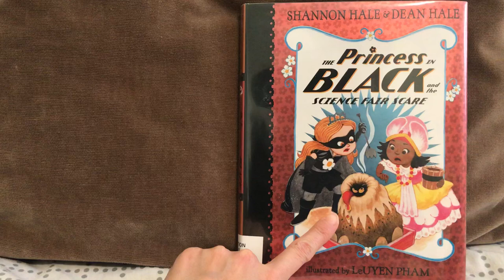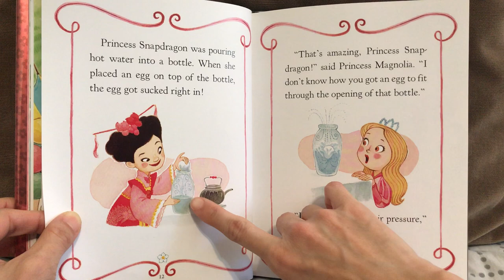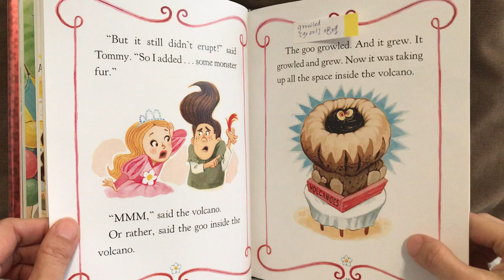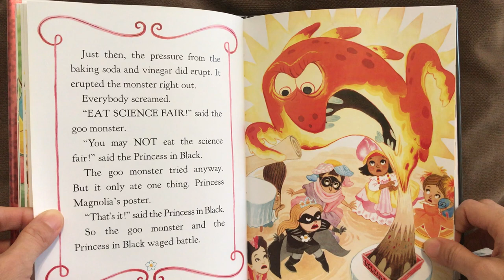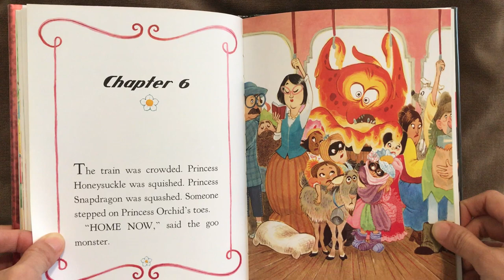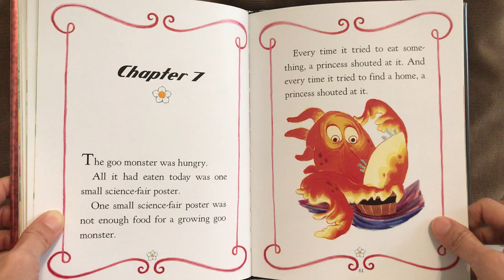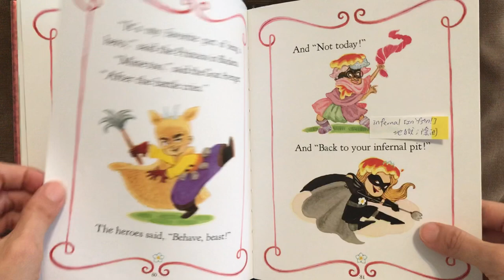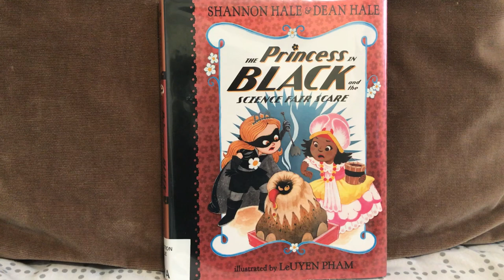The Priness in Black and the Science Fair Scare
《The Princess In Black and the Science Fair Scare/公主出任務6》：今天是國際科展日，第一次參加的木蘭花公主既興奮又緊張，手繪了一張植物生長的海報要去參展。她放下怪獸警報器並交代山羊復仇者得好好看顧羊群後便搭火車出發了。火車上擠滿了人，木蘭花公主緊抓著海報，坐在只有方寸大小的座位上，快被擠死了。國際科展的會場裡也是人山人海，木蘭花公主努力擠進展場，發現不少好友都來參加。金銀花公主的鼴鼠棲息地、金魚草公主的吸蛋瓶、噴嚏草公主的毯子塔和蘭花公主的提桶升降蹺蹺板，每一個都令人驚艷。木蘭花公主看了其他人的作品後覺得有些自慚形穢，不敢把海報拿出來。正當她緊抓著海報不放時，背後突然傳來奇怪的聲響。湯米賈法塔的火山竟然會說話!!那座一直無法噴發的火山不停的發出「好餓」、「好餓」的恐怖叫聲，這時大夥才意識到，因為湯米賈法塔在裡面添加了怪獸的毛髮，所以火山裡藏著一頭怪獸，而且牠越長越大，就快把火山給撐破了。一聽到有怪獸，與會的小小科學家和觀展的人都嚇壞了。木蘭花公主趕緊躲到桌下換裝，變身成黑衣公主。同一時間，毯子公主也從噴嚏草公主的毯子塔後冒了出來。兩人一同勸說怪獸讓牠離開湯米賈法塔的作品，說時遲那時快，因為小蘇打粉和醋酸起了作用，怪獸被空氣壓力從火山裡推擠出來。牠一離開火山就打定主意要把整個科展吃掉，第一個遭殃的便是木蘭花公主的海報。黑衣公主和毯子公主眼看情況不對，立刻聯手制伏怪獸，怪獸首先逃到金魚草公主的吸蛋瓶裡，接著又跑到金銀花公主的鼴鼠棲息地，因為被鼴鼠咬了一口，最後牠躲到蘭花公主的提桶中。同一時間黑衣公主和毯子公主想到了個好主意，她們決定將這一坨黏呼呼的橘怪送回怪獸世界。兩人對看了一眼便扛起水桶朝火車站跑去，另外三個公主見狀也跟了上去。一行人擠上火車，正當他們快被擠到受不了時，有人發現了怪獸。一瞬間人群往兩側靠去，騰出了一個大空間給五位公主+還在變大的橘怪，快被擠壞了的公主們終於能鬆一口氣。下車後五個人合力抬著沉重的水桶，一邊壓制想從桶中逃出的怪獸一邊往怪獸世界的入口奔去。不過，怪獸實在是太重了，公主們都累壞了。這時蘭花公主想到了利用毯子分散力量的方法，她向毯子公主要了一條毯子，接著把裝著怪獸的水桶放在毯子上，公主們分工合作，各自抓起毯子的一角，讓搬運怪獸容易許多。很快地，一行人趕到羊圈，此時的山羊復仇者正要開始和一隻紫毛怪對戰，沒想到才剛喊完話，紫毛怪就立刻跟軟趴趴的橘怪成了新朋友，相約回去怪獸世界。就這樣，世界又恢復了和平，山羊復仇者雖然有些失望，不過他也很高興能與另外三位公主認識。最後，蘭花公主的科展作品贏得了的一名，三位公主也加入了黑衣公主和毯子公主的行列成為新的英雄。